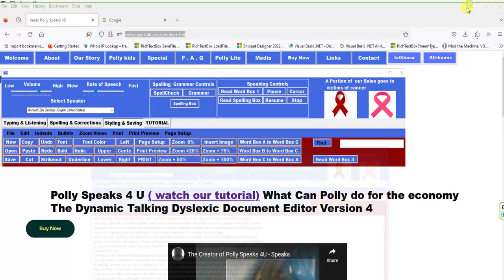After all who wants to be known as the guy who kicked a cripple?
My Dyslexic life, I am dyslexic, and I am not afraid to hide it. People tend to tread lightly around persons with physical disabilities and a few of the invisible ones like autism, I guess that they do this because they do not want to be accused of giving offence. I doubt that in many cases the kindnesses shown to people with disabilities, are actually real and it is a fear factor thing.
After all who wants to be known as the guy who kicked a cripple? Yet most people do exactly that when it comes to dyslexics. Many of the comments you hear would not be tolerated by a person with a physical disability. Like "Are you stupid?" "Why are you working so slowly?" "I showed you, what's wrong with you".
These are all forms of Discrimination against, Dyslexics. Yet it is tolerated and people even make fun of a dyslexic's mistakes. However, as a dyslexic I have to take into account every normal persons disability, yes as far as I am concerned, the so called "normal people are the dinosaurs" of our age. The number of persons who are dyslexics and other related conditions are growing, now I could look at it, in a few different ways. The first is it has something to do with a person's social and economic surroundings. The second is there is a fundamental shift in human DNA that is busy happening, and at this point it is not clear why, I'm sure that the evolutionists would say we are developing, given the amazing  untapped abilities of all dyslexics, I am not surprised. It is only now that these untapped human resources are starting to slip quietly from the shadows of ignominy, that everybody is suddenly amazed, at what is happening. "{Awe, look at the clever, dyslexic,  here boy here is a treat for you well done boy. " Sound familiar?  Of course it does, it's the way they would talk to their pets.